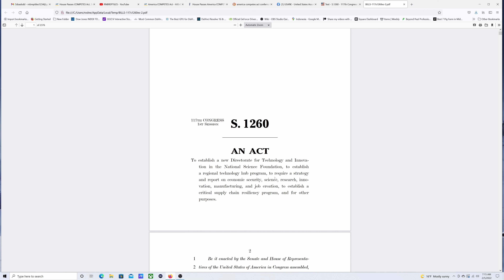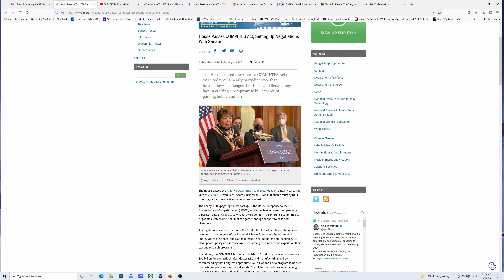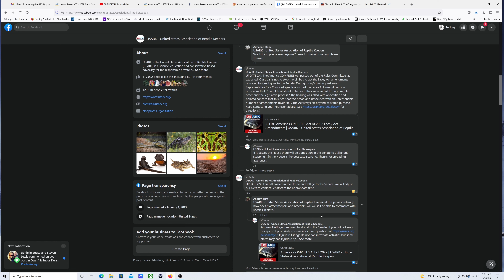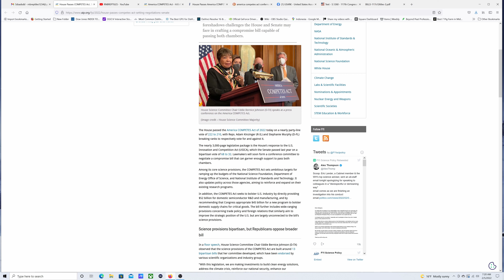hr4521s1260 lacey act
this video explains whats next for hr4521 and its companion bill s1260.